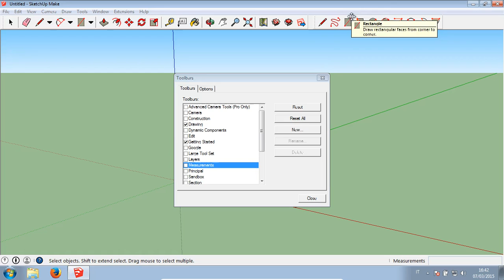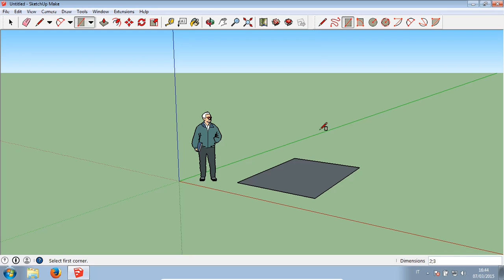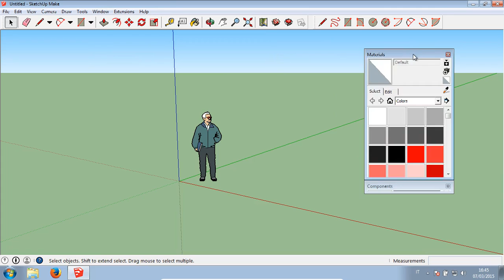SketchUp - 01 Interfaccia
Come si presenta il programma.
Video-guida per il corso "SketchUp. Modellazione per l'architettura e il design",